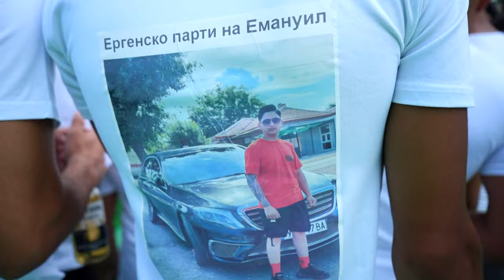Сватба Емануил и Моника Мъшко Парти 4 ден 19.07.2024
Yambol
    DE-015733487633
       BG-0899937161